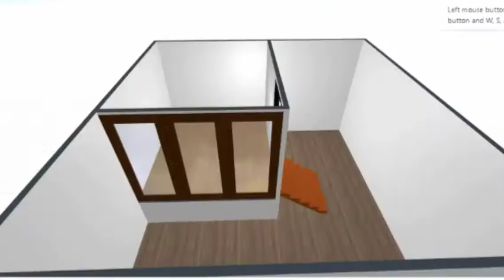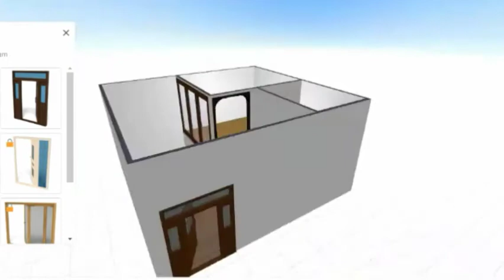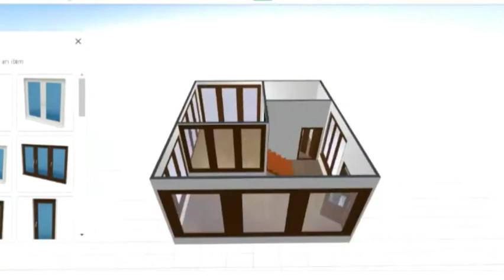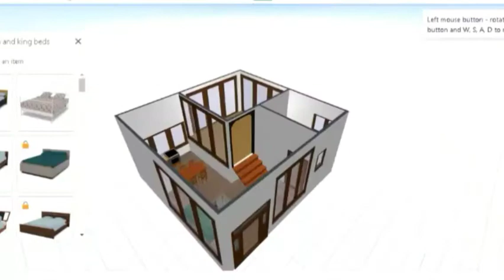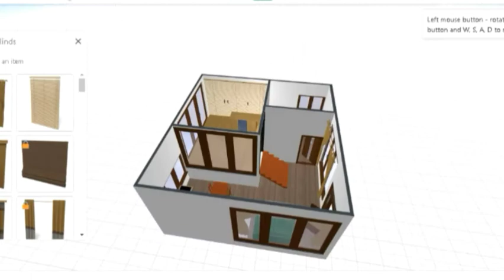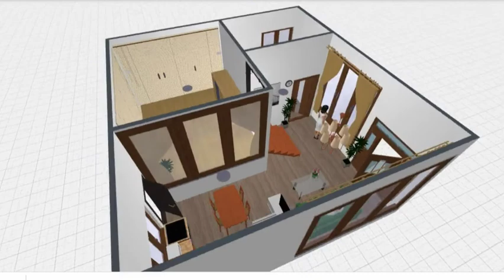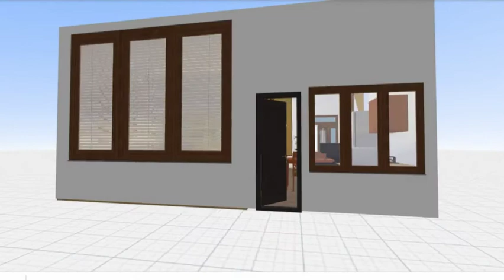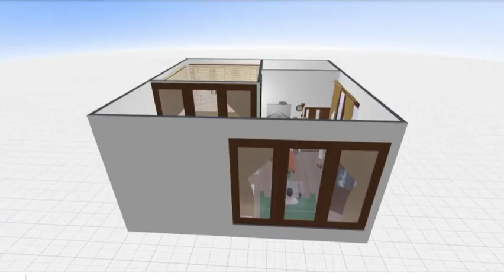1BEDROOM HOUSE FLOOR PLAN DESIGN-7X7M (49SQM)..WITH ACTUAL MAKING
bungalow house
7×7m (49sqm)
Made by yours truely